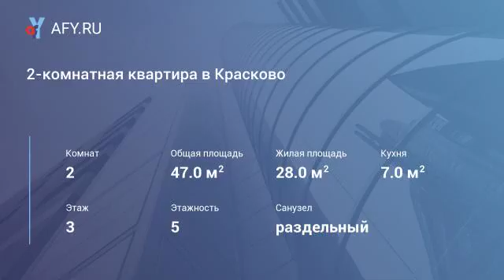2-комнатная квартира в Красково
Сдаётся квартира на длительный срок. Комнаты изолированные, установлена необходимая мебель. В кухне - кухонный гарнитур, холодильник, обеденная зона. Санузел с ванной комнатой разделен, в кафеле. Оперативный показ. Звоните. Агент. Комиссия 50%.